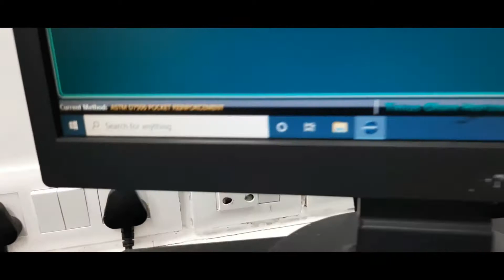ASTM D7506 Pocket Strength/Pocket Reinforcement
I explain about this test:---
1. Conditioning the Garment min 4 h
2. cut pocket and (min 2 reading)
3. Mount the specimen Gauge length 3 inch and machine speed 300mm/ min
4. Force apply only BAR TACK in pocket
5. Reporting the force value

NOTE ::--
My friends if there is any mistake please tell me or comment
if you have any question  about this test so please you can ask me.

BELOW PROVIDED LINK OTHER TEST